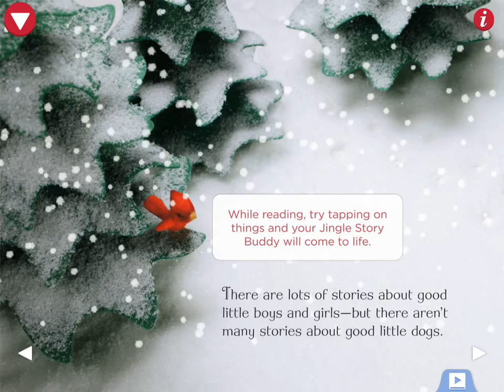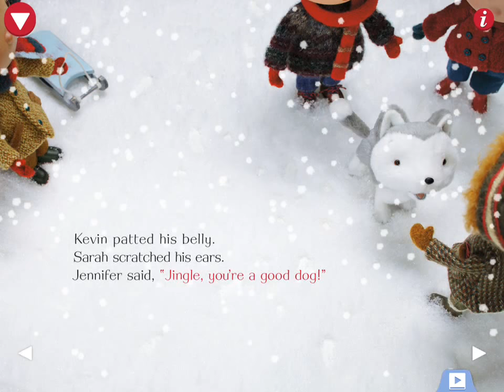Jingle all the way Book App Read Aloud